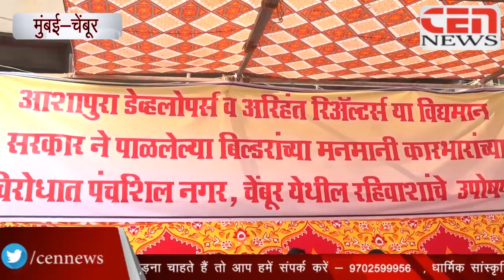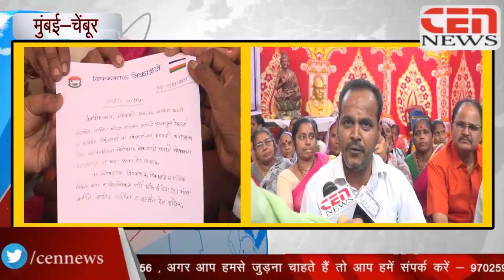RPI के महारष्ट्र उपाध्यक्ष दीपक भाऊ निकालिजे दूसरी बार अनशन पर बैठे लोगों से मिलने पहुंचे